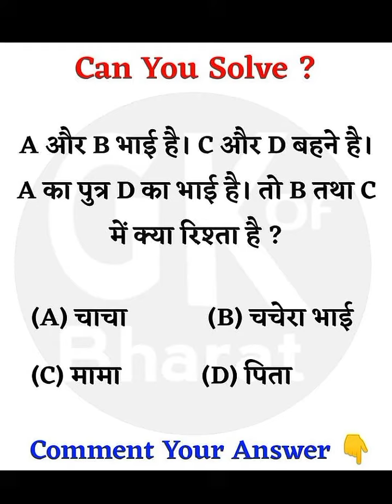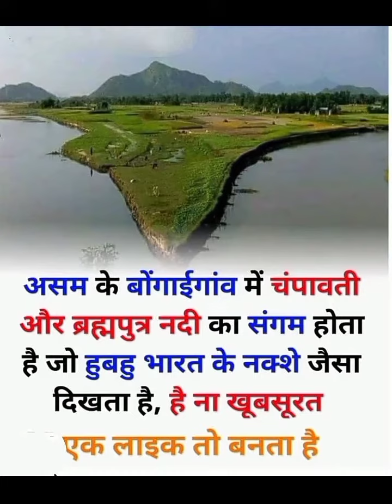कुछ colored सिलेण्डर मे कोन कोन सी गैस होती है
Thanks